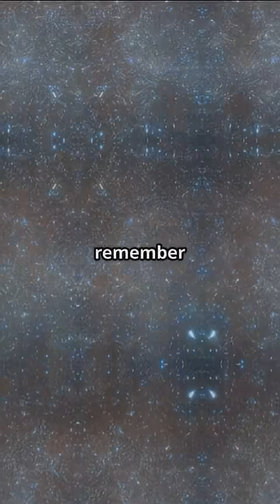Voyager 2 Journey Beyond Our Solar Syst